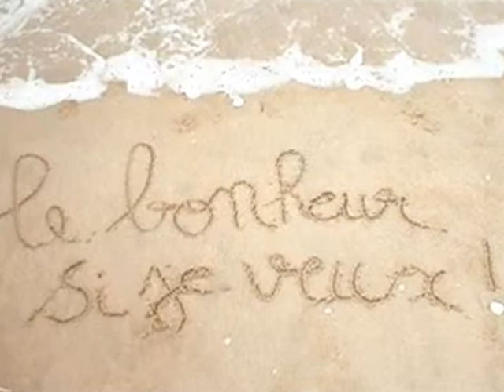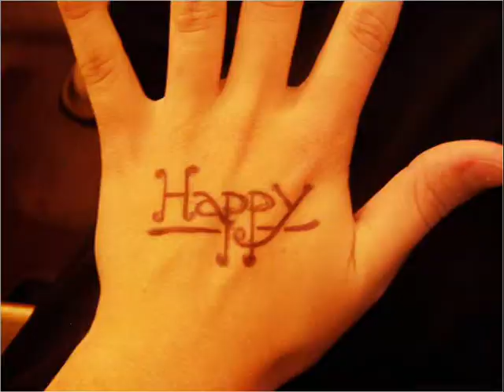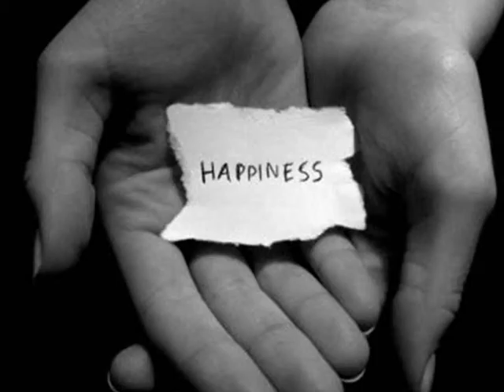Aslı Güngör & Ferhat Göçer - Kalp Kalbe Karşı (Hüseyin Karadayı Remix)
Création le 16/09/2009
Un petit montage sur le bonheur...